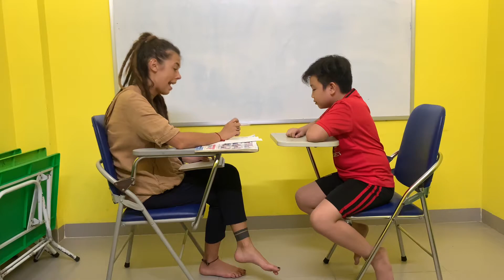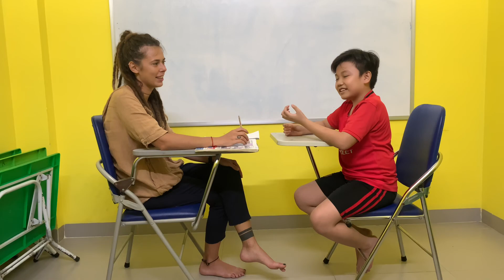KIDS 14 - Nguyễn Tiến Thành - Clark (25/10/2020)